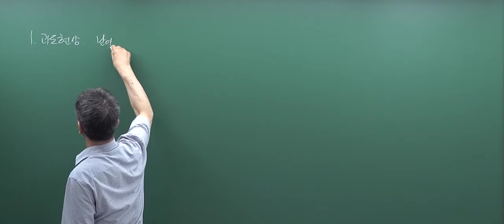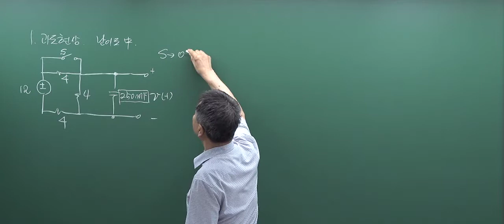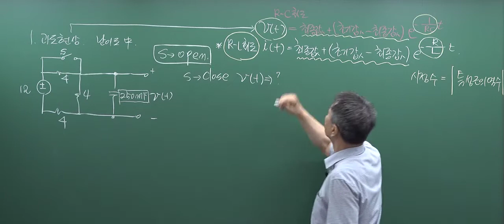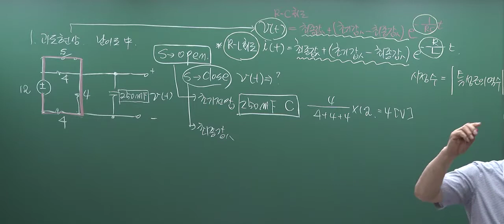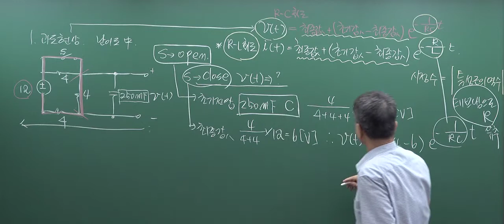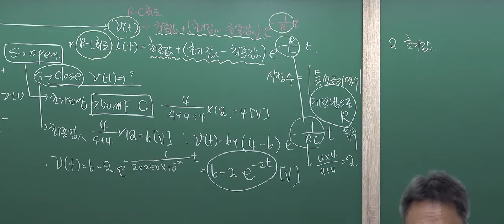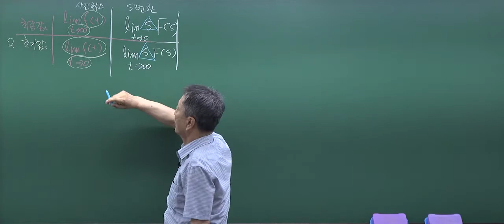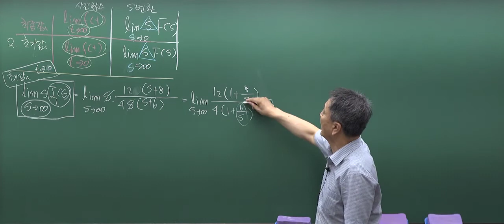[방송사, 공기업, 공무원] 회로이론 문풀 : 과도현상